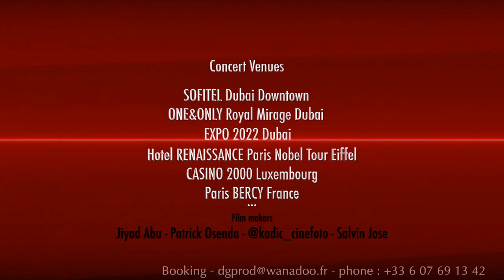SPAZIO ARTE con Giusy Mintendi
Giusy Mintendi Special Guest di questa puntata dove descrive due dipinti da lei realizzati. L'artista si racconta nelle mille sfaccettature della sua vita artistica. Dall'incontro con Luciano Pavarotti all'amore per la Sicilia ed il vulcano Etna.

Eliana Cardellini , opinionista, si interfaccia con l'inventrice della pittoscultura.

Conduce Alessandra Giorda